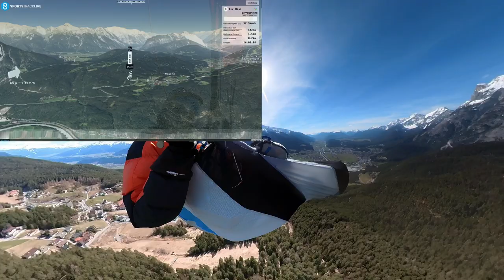Hike&Fly Telfs/Mösern || Airspaces || Skyman CrossCountry 2 || new Mic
Welcome back to my flying adventures!

It's been a while since the last flight but the new season started with an amazing flight. Normally Mösern is our standard takeoff in spring with the hang glider because it's low and therefor early snowfree. You only got one chance to catch the first thermal pretty much or otherwise your flight will be over after about 10min.
Because my hanggliding reserve was still on its way to get packed new, I took the risk of flying my paraglider in potentially strong spring conditions. Turned out to be the perfect decision. Climbing rates didn't exceed 3m/s and in between thermals there also were no nasty sinks. In the end I even managed to make it back to the takeoff to bring a car from one of my hanggliding friends back down to the landing area.

I also included a small overview of the different airspaces in and around Telfs because we all want to continue to fly there and therefore have to act according to the rules in this area. Please just ask if you want further Informations on this flying site, I`ll happily provide them.

Also let me know if the external mic I´m using adds to the overall quality of this video. Thanks anyway Luggi for improving my sound quality and therefor making it easier for you to watch my videos!

Cheerio, Oben bleiben, Misi